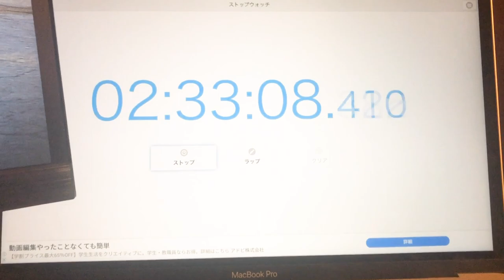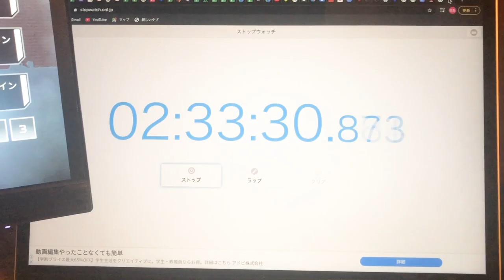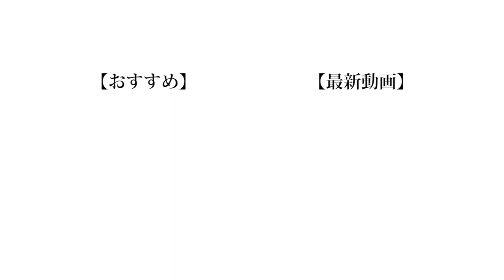【当然】好きな事って飽きずに何時間も続ける事が出来るの？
のせのゲーム実況チャンネル

いくら好きな事とは言え、やり続けるのって無理だね。
でもスマホという機器は一日中ずっと触れてしまうのって不思議じゃないですか？
人類はスマホに支配されているのかな...？

（編集：もっち）

❏ 公式
❑ 晴生(はるき)
❑ のせ
❑ もっち
【Untitled_mo】